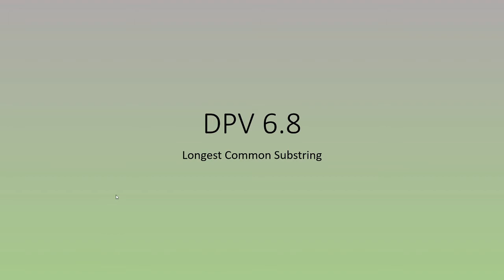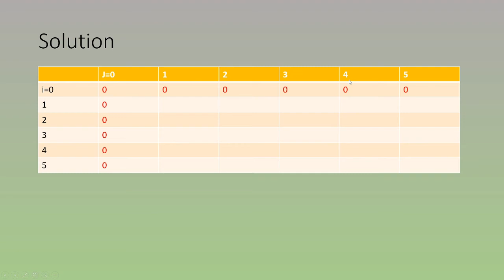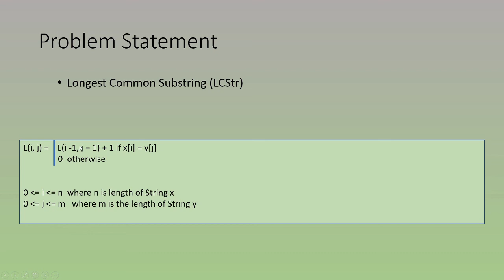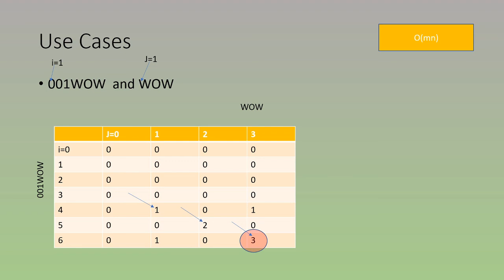Dynamic Programming Solutions DPV 6.8 Longest Common Substring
This episode solves the Longest Common Substring